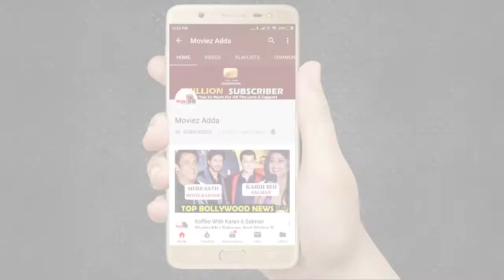सलमान खान ने किया राघव जुयाल के साथ Funny Dance Step | Bigg Boss 13 Weekend Ka Vaar